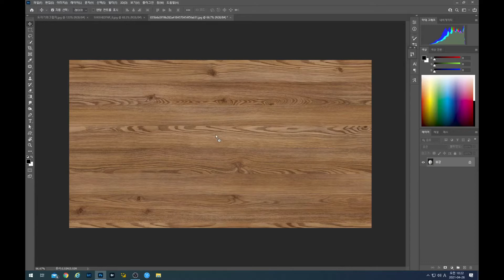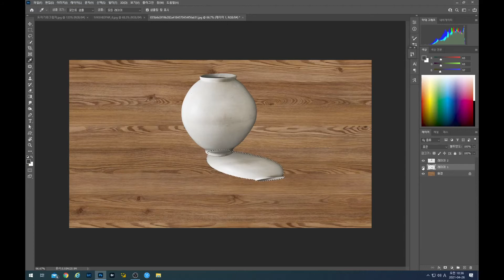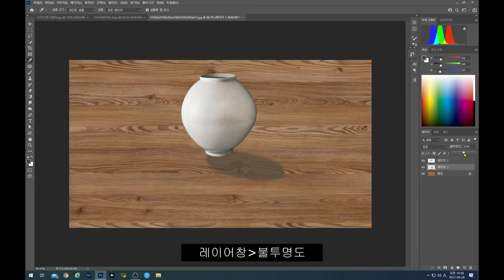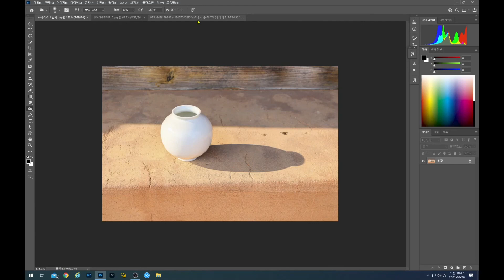[포토샵강좌#25] 물체그림자만들기,그림자,포토샵기초,포토샵중급,포토샵cc,사진가를위한포토샵 ㅣ 김동일tv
포토샵을 배워 자신이 촬영한 사진을 취향에 맞게 보정하고, 포토샵을 활용해 간단한 디자인이나 포스터제작 등을 취미로 해 보고싶은 분들께 도움을 드리고자 준비했습니다. 사진가의 한 사람으로서 촬영을 즐기시는 모든 분들이 꼭 필요로하는 포토샵 강좌가 될 수 있도록 힘 쓰겠습니다